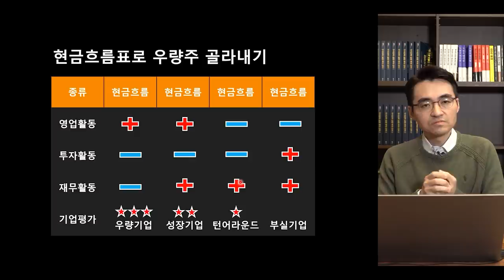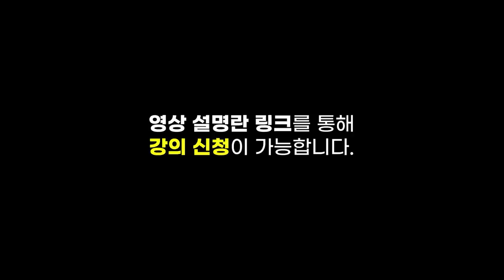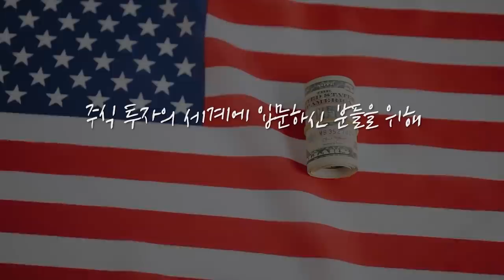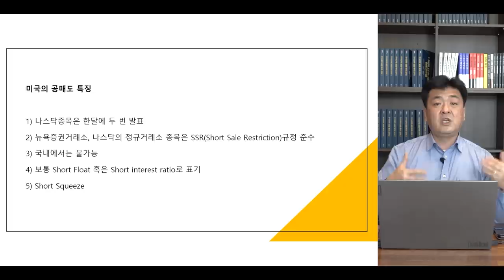[제길선생의 미국 돋보기] 특별한 이벤트 無.. 시장은 관망 속에 약보합 마감 f.교보증권 박병창 부장